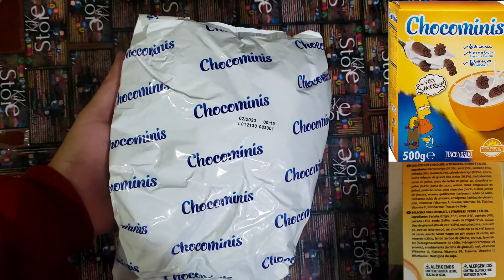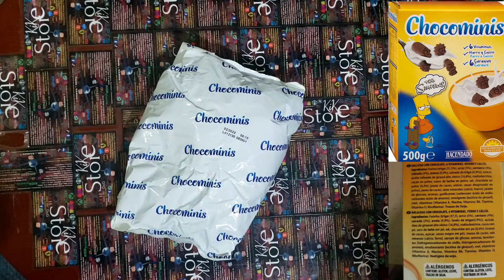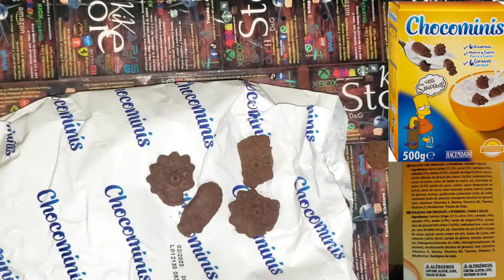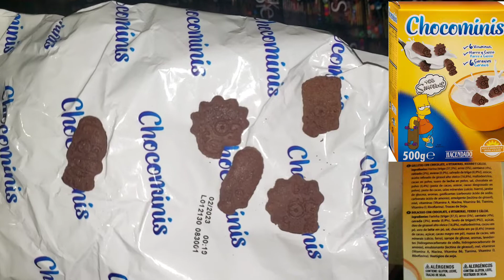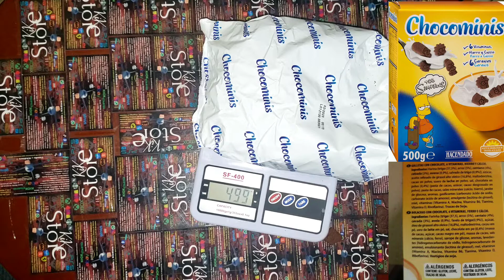Chocominis de los Simpsons, ay caramba! cereal de 500 gr, Hacendado / mercadona, de España, unboxing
KIKomida ofrece:
Chocominis de los Simpsons
ay caramba! :v
Es un cereal de 500 gr
Marca Hacendado / mercadona, de España

@ 10$ c/u, nuevo ORIGINAL de paquete en caja sellado sin uso fresco

Envío delivery gratis*
Me ubico al sur de quito chillogallo

*Entrega gratuita desde guamani, a algunas zonas del centro de quito, hasta el norte de quito, parque el elejido

Entrega a otras ubicación no mencionadas antes tiene un costo adicional.

Aceptamos :
-Efectivo
-Transferencia
-Deposito

* Tambien tarjeta de crédito (mediante payphone, se adiciona un 6 % de cargo del costo del producto adicional) de 3 meses a 9 meses.

Tengo 9 cuentas bancarias: Banco : Austro, Pacifico, Bolivariano, Produbanco, Pichincha, Internacional, Guayaquil.
y
Cooperativa: Alianza del Valle , JEP

= información

Cantidad: 500 g
Envase: Recipiente
Marcas: Hacendado
Categorías: Alimentos y bebidas de origen vegetal, Alimentos de origen vegetal, Botanas, Cereales y patatas, Snacks dulces, Desayunos, Cereales y derivados, Galletas y pasteles, Cereales para el desayuno, Galletas, Galletas de chocolate
Origen de los ingredientes: España
Lugares de fabricación o de transformación: España
Tiendas: Mercadona
Países de venta: España

=nutricional

Nutri-Score D

Calidad nutricional baja
NOVA 4
Alimentos ultraprocesados
Eco-Score C
Moderado impacto ambiental

Aditivos:
E500ii - Bicarbonato de sodio
E503ii - Bicarbonato de amonio
E322i - Lecitina

Vitaminas añadidas:
Vitamina A
Niacina
Vitamina B6
Tiamina
Vitamina D

Minerales añadidos:
Mineral
Calcio
Hierro

Grupo Nova

4 - Ultraprocesados

Información nutricional
Grado de nutrición NutriScore
Detalles del cálculo del Nutri-Score »
⚠️ Advertencia: la cantidad de fibra no está especificada, su posible contribución positiva al grado no se ha tenido en cuenta.
⚠️ Advertencia: la cantidad de frutas, verduras y nueces no se especifica en la etiqueta, se ha calculado en base a la lista de ingredientes: 0%

Valores nutricionales por 100 g

20 g Grasas en cantidad moderada
2.6 g Grasas saturadas en cantidad moderada
 25 g Azúcares en cantidad elevada
0.6 g Sal en cantidad moderada

Tamaño de la porción: 25 g

Impacto medioambiental

Eco-score

El Eco-Score es una puntuación experimental que resume el impacto ambiental de los productos alimentarios.
→ El Eco-Score se desarrolló inicialmente para Francia y se está ampliando a otros países europeos. La fórmula Eco-Score está sujeta a cambios, ya que se mejora regularmente para hacerla más precisa y más adecuada para cada país.

=ingredientes

Los ingredientes se enumeran por orden de importancia (cantidad).

Sustancias o productos que causan alergias o intolerancias: Gluten
Trazas: Soja
Análisis de los ingredientes:
Se desconoce si contiene aceite de palma No vegano Se desconoce si es vegetariano
→ El análisis se basa únicamente en los ingredientes enumerados y no tiene en cuenta los métodos de procesamiento.